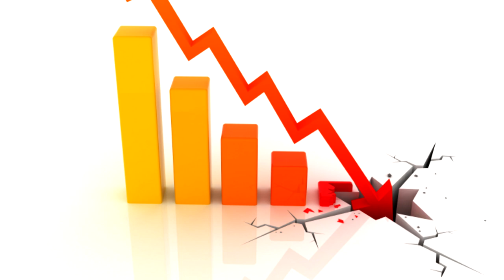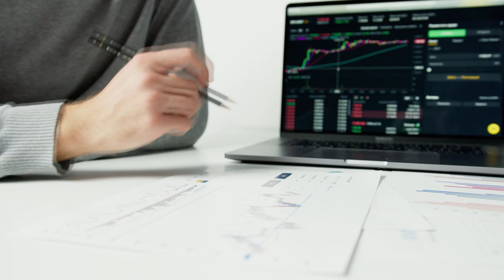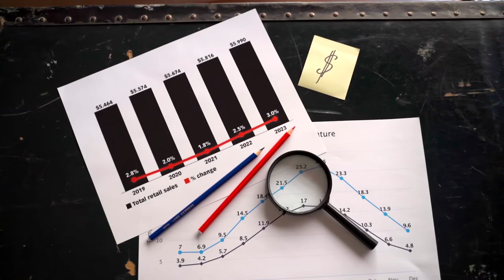COLAPSO BANCÁRIO GERA CORRIDA POR CRIPTOMOEDAS!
A coisa tá feia no Líbano e um colapso bancário gerou uma corrida por criptomoedas e agora parece que eles perderam o controle!